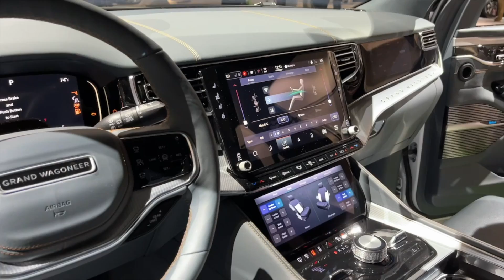2021 LA Auto Show - Express Tour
This is a very brief tour of the 2021 LA Auto Show. We will be sharing vehicle details and tips on Core Auto Training.

Special thanks to Frank Aguilera "The Real Cameraman" for making an appearance in our video - @aguileraphotos.com

Most photos were taken with an iPhone 12 in a ShiftCam case.
ShiftCam.com

Other cameras used:
- Sony A6600

Take The Shot by Sam Newton